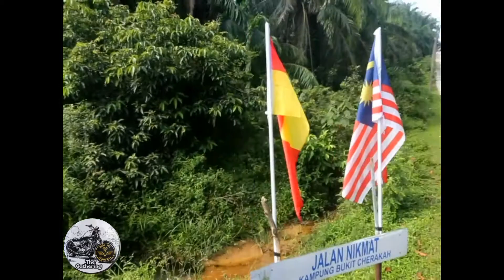Real VRG Community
for community